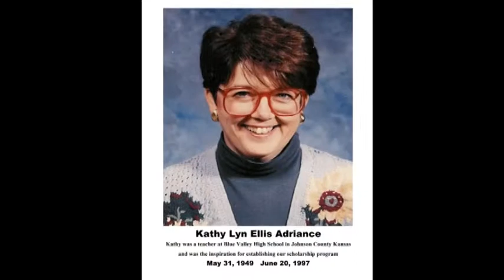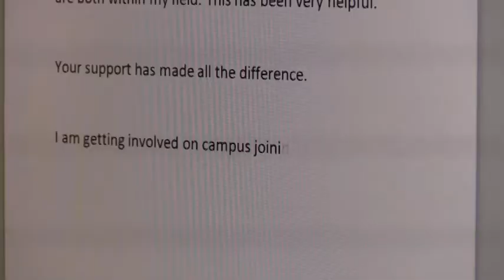The Story of the Ellis Foundation